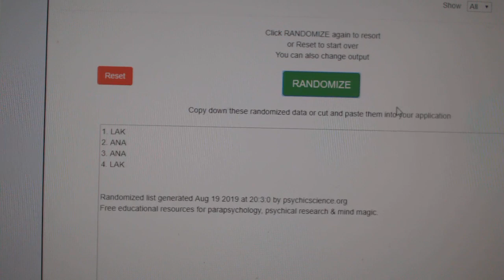Multi Randoms - C&C GB #10,037